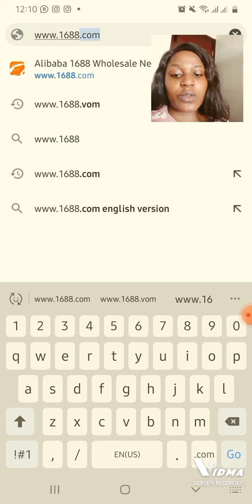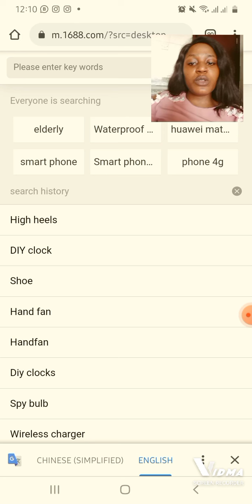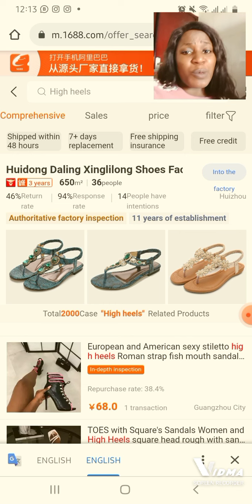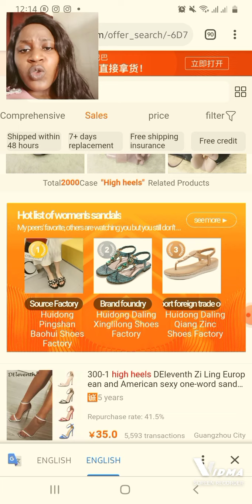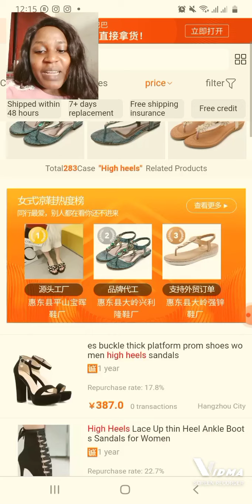explaining the inter face